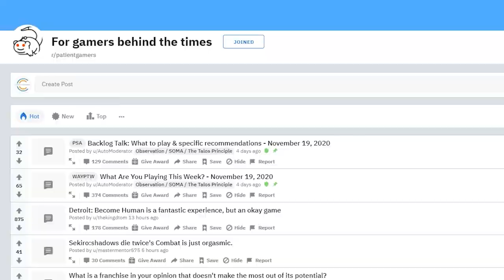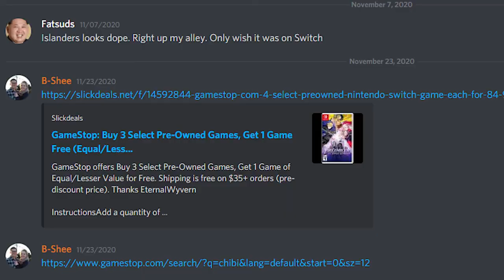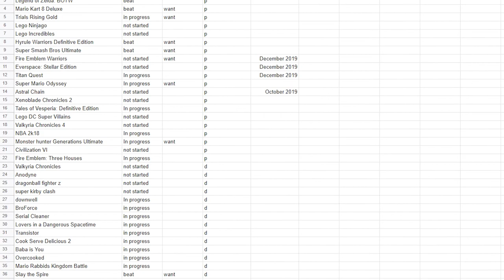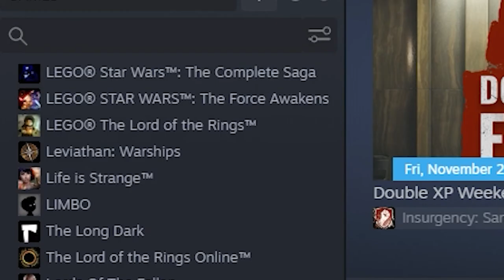Here's How to Beat Your Video Game Backlog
The video gaming backlog is a challenging battle for every gamer. This video shows you how to tackle your backlog and beat it!

We’ll discuss ways to gamify your backlog and briefly talk about a backlog draft and backlog golf.

Thanks for all of your support! Join us on discord!

VVVV  --  Other music credits  --  VVVV